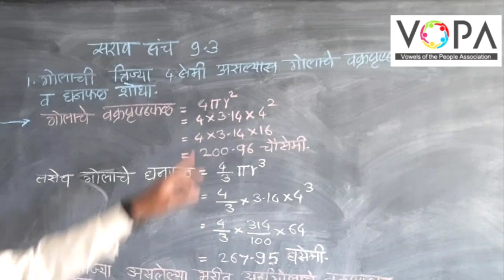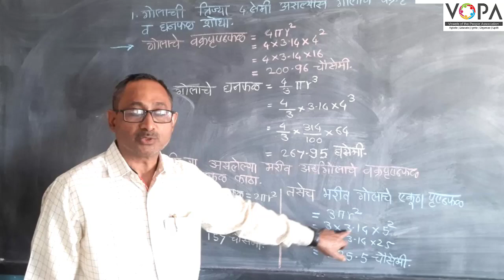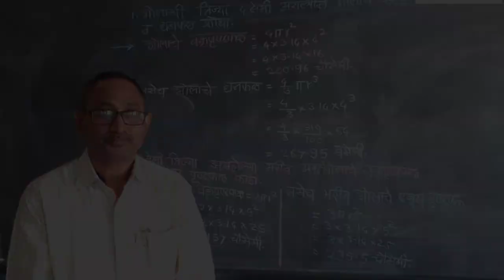९ वी | गणित | भाग २ | घनफळ व पृष्ठफळ | V5 | V-School